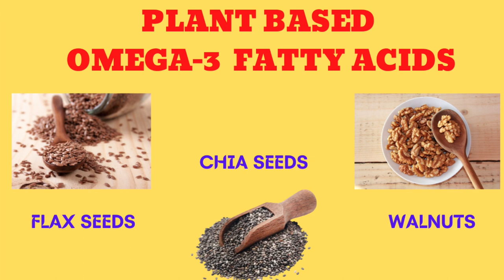10 Super Food for Improving Memory !! Superfood for Sharp Memory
10 Super Food for Improving Memory !! Superfood for Sharp Memory
Online Doctor’s Consultation (11 AM to 1 PM - Everyday)

Steps to Follow :

WhatsApp us your Query / Problem.
We will respond to you on WhatsApp with allocation of a times slot.
Keep your History, Lab reports handy before the scheduled call.
You will receive a Voice call / Video Call at allocated time from Doctor.
Introduction :

I’m Dr. Shalini Singh Salunke working as a Consultant Physician. Through this channel I intend to increase awareness among people regarding health of both, their body and mind. Healthy individuals can contribute in creating wealthy and worthy world. So with determination to help people achieve their optimum health, I will try my best to make it very much informative and fun.
About this video :

In this video we are going to discuss about 10 Super food for improving memory !! Superfood for sharpen memory.

Queries Solved :

10 Super foods to improve memory ?
How to identify whether your age-related memory decline ?
What are the plant based source of Omega 3 Fatty Acids (OFA) ?
Is coffee good for memory ?
What is Alzheimer or Dementia ?
Exercise to make brain stronger ?